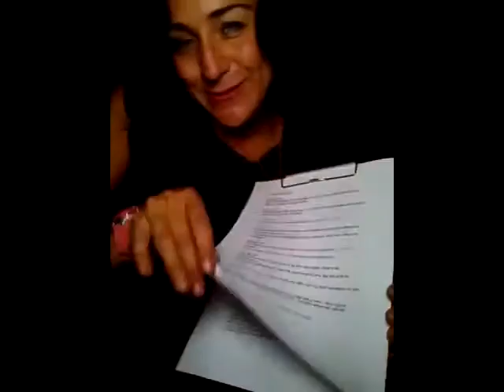Hruby's Tuesday Episode 116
My carjacking at the gay pride parade is almost as shocking as what I do to keep things "light"...Happy Hruby's Tuesday!